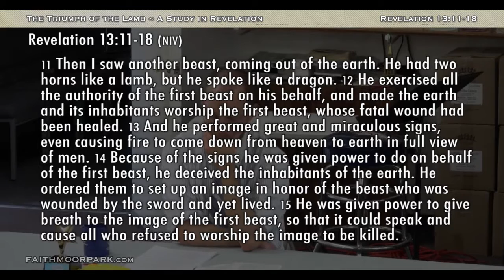Revelation 13:11-18 ~ The Second Beast [Wed 24]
6/10/2015
The Second Beast
Revelation 13:11-18
Week 24 - Wednesday

Last Wednesday Bible Study:
6/3/2015
The First Beast

Sunday Sermon:
6/7/2015
While We Are Waiting: Things Unseen